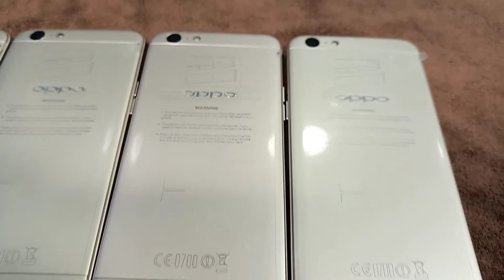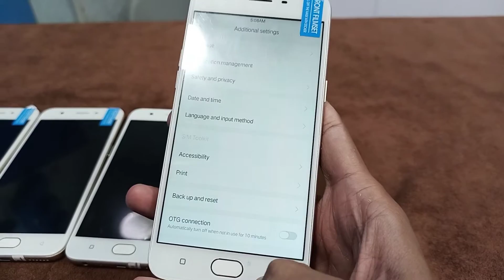Oppo A57 Unboxing,First Impression & Review 🔥|| Oppo A57 Price, & Specifications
MY INSTAGRAM Dm For More information (Danibabaa4645)

Oppo A57 Unboxing,First Impression & Review 🔥|| Oppo A57 Price, Specifications & many More